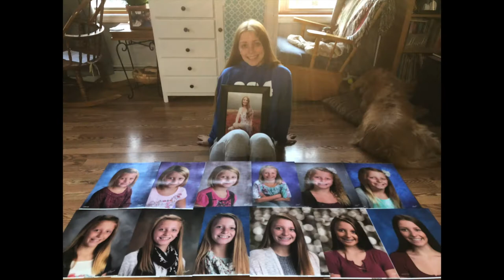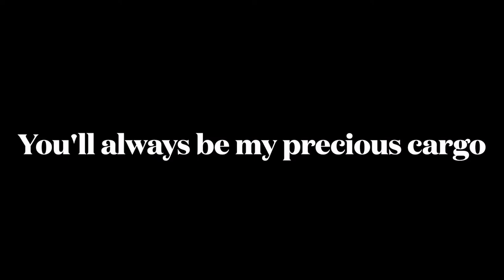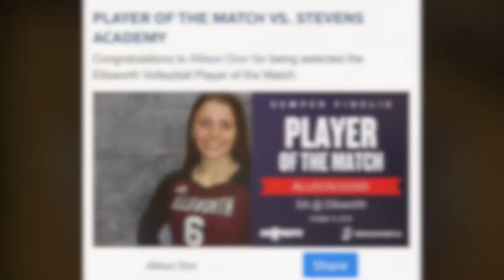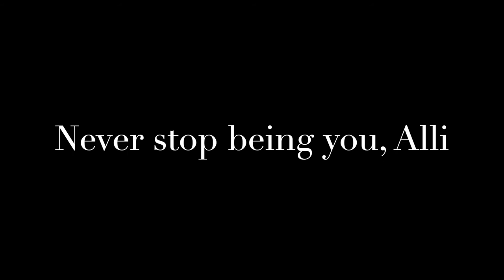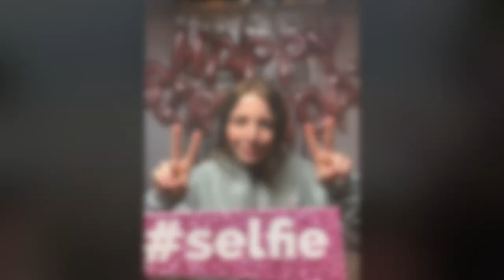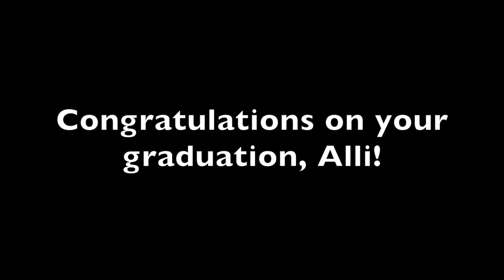Alli's Graduation 2021